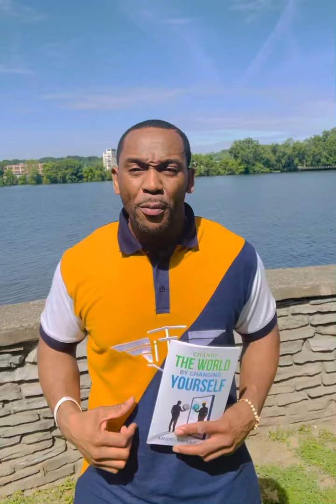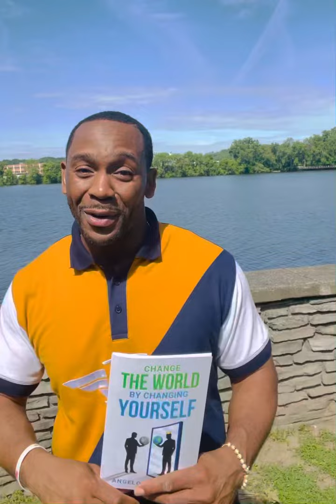“Change The World By Changing Yourself” By: Angelo Maddox Jr.